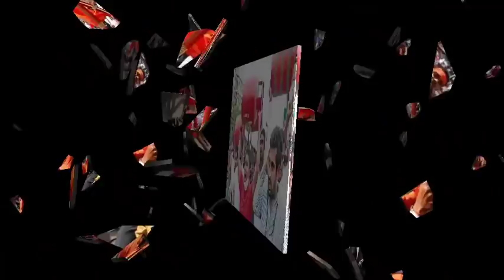स्मृति ईरानी हुई ट्रोल , CJI रमन्ना ने लताड़ दिया , Rahul Gandhi, akhilesh yadav , up election